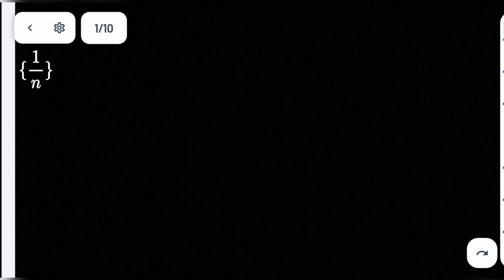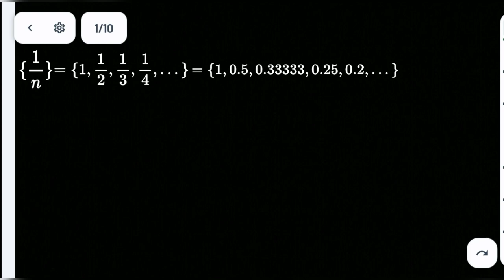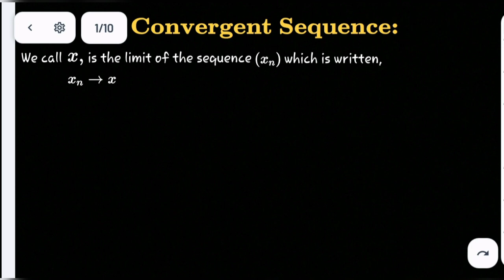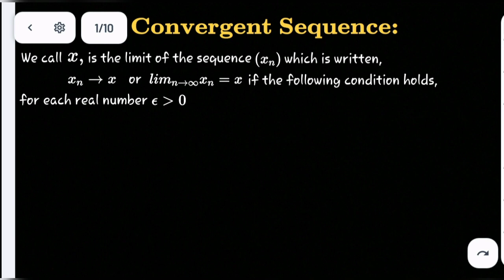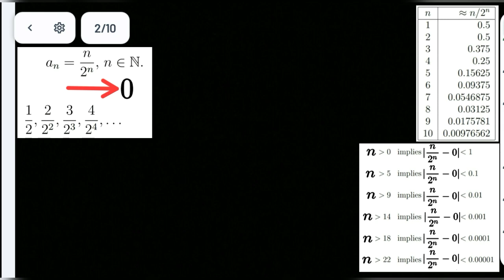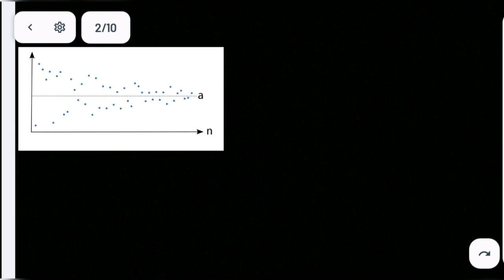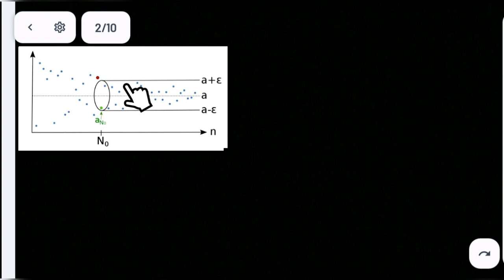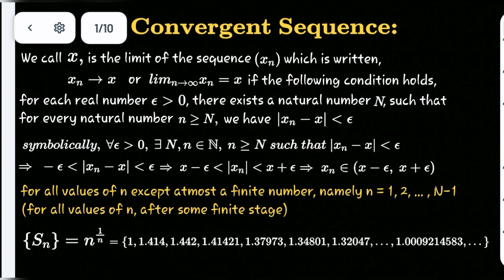Convergent sequence in tamil || this video will make you cleared; i challenge you 😎 || part 4